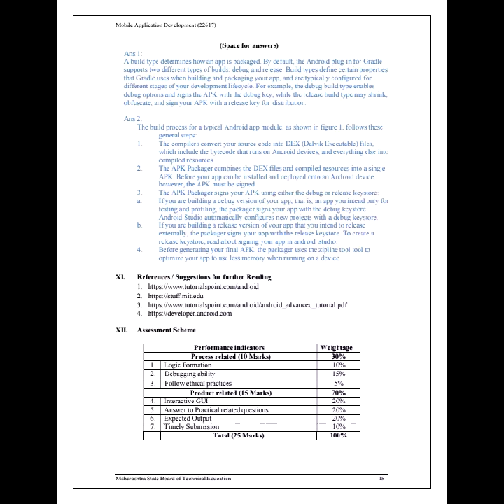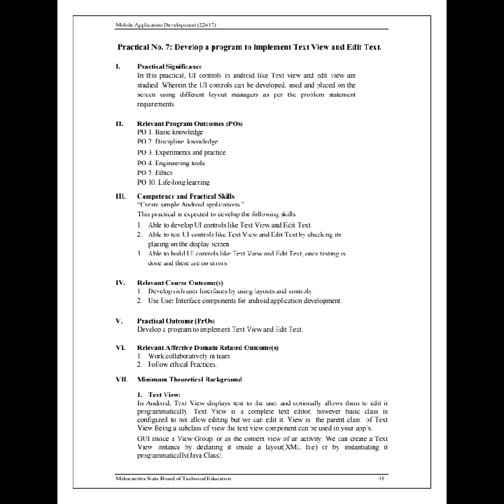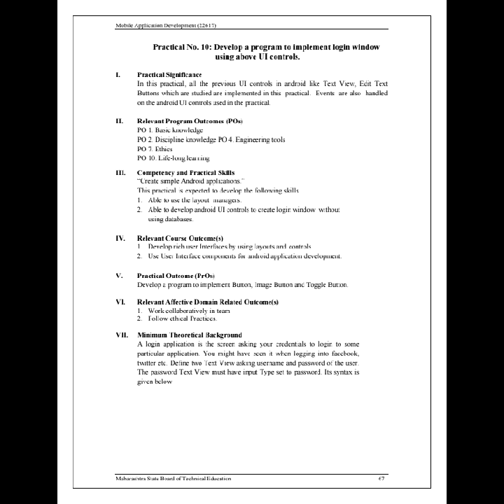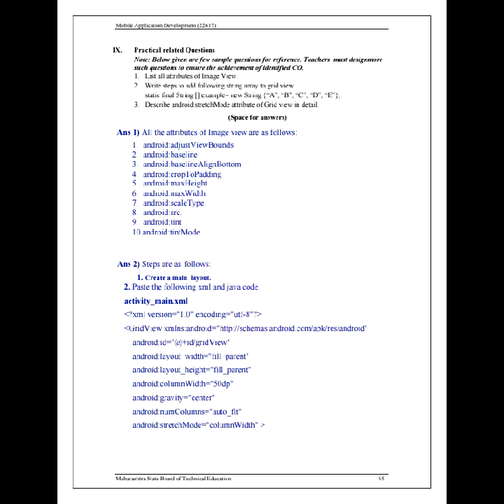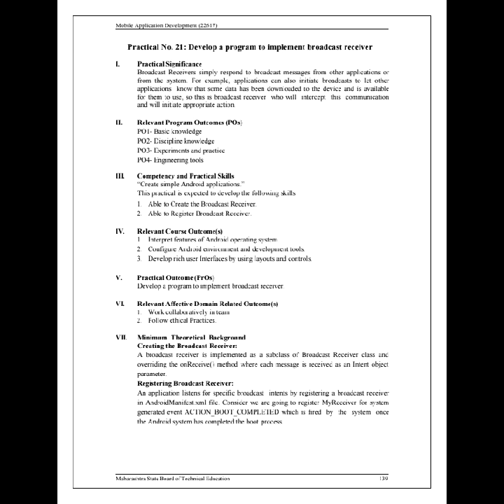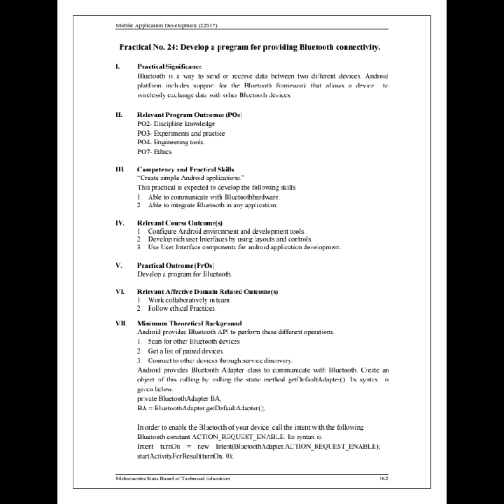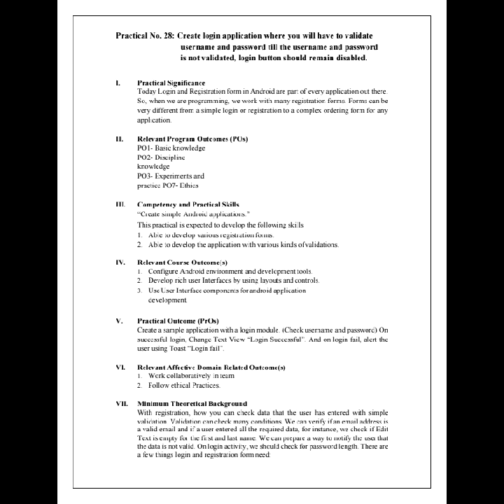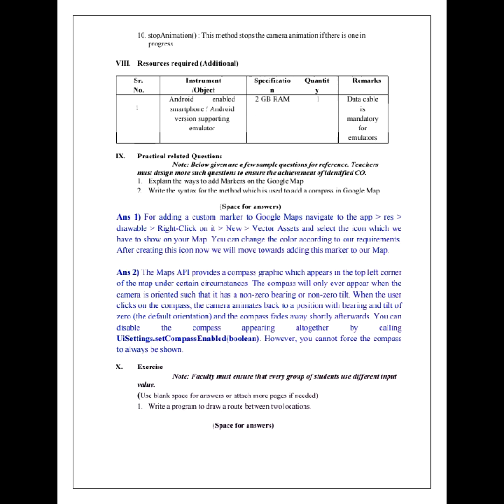mobile application development mad 22617 manual written